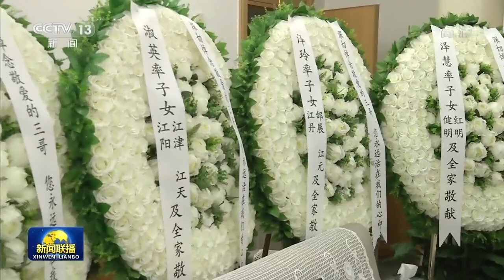大江东去与大海同在 浩气长存励复兴之志 江泽民同志骨灰撒入江海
遵照江泽民同志及其亲属的意愿，敬爱的江泽民同志的骨灰11日在长江入海口撒入大海。

受党中央委托，中共中央政治局常委、中央书记处书记蔡奇等领导同志和江泽民同志的夫人王冶坪等亲属护送骨灰撒放，以最崇敬、最庄严的方式，表达对我党我军我国各族人民公认的享有崇高威望的卓越领导人，伟大的马克思主义者，伟大的无产阶级革命家、政治家、军事家、外交家，久经考验的共产主义战士，中国特色社会主义伟大事业的杰出领导者，党的第三代中央领导集体的核心，“三个代表”重要思想的主要创立者江泽民同志的深切哀思和无限缅怀。

视频来源：央视